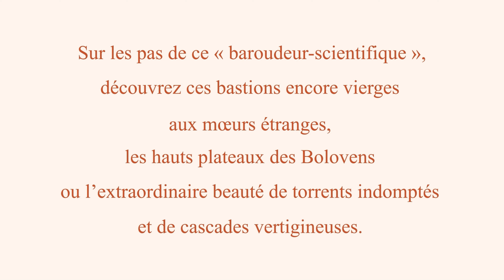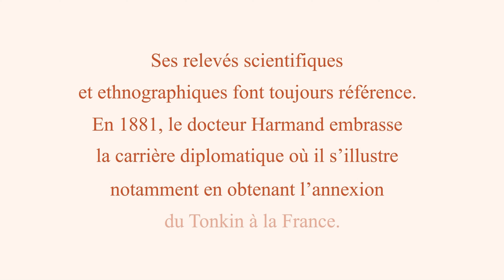Explorations coloniales au Laos de Jules Harmand - Éditions Soukha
Sur les pas de Jules Harmand, vivez les découvertes en 1877 de ces bastions encore vierges aux mœurs étranges des hauts plateaux du Laos.